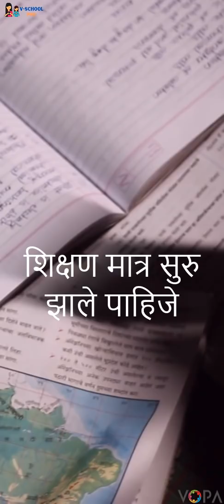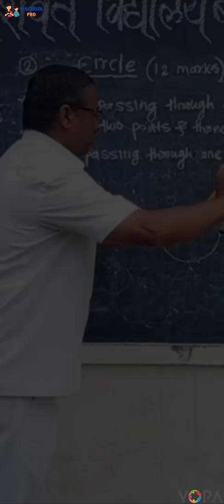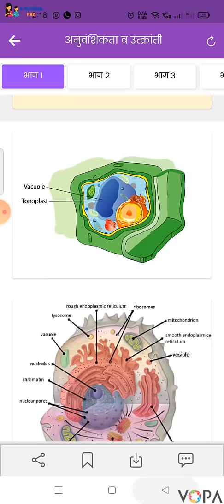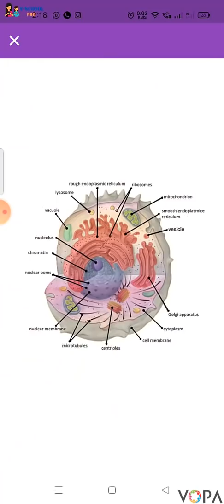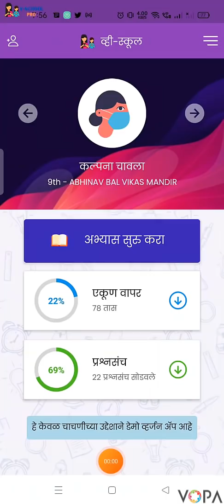V-School Pro Mobile App - May 2021